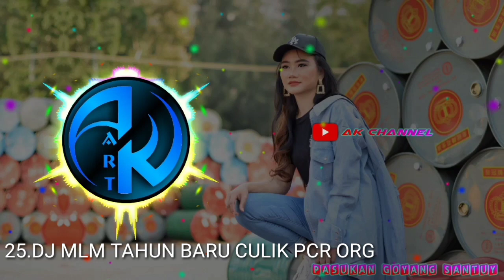Kumpulan Lagu Dj Buat BackSound Quotes & Story Wa || Lagu Cocok Buat Backsound Quotes || Terbaru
Assalamualaikum wr.wb...
Ok Balik Lagi Bersama Saya Di AK Channel, Di Video Kali Ini Saya Akan Membagikan Lagu Musik Dj 30 Detik yang Cocok Untuk Quotes & Story Wa Keren Terbaru Bosku, Sebelumnya Saya Ucapkan Terimakasih Buat Kalian Semua Yang Selalu Mensuport Dan Setia Di AK Channel Karena Tanpa Suport Dari Kalian AK Channel Bukan  Apa" 🙏🙏😀😀

🇮🇩🇮🇩 INDONESIA MAJU 🇮🇩🇮🇩
🔷1-1000 Like= 1000 Pahala
🔷1-1000 Share= 1000 Pahala
Aamiin..🙏

🔴SUBREK SUBREK🔴
🔵PASUKAN GOYANG SANTUY🔵

😅️(GASPOL 100K BOSKU REM BLONG)😅

🔵⏬LINK BACKSOUND QUOTES⏬🔵

❗❗NOTE❗❗

⏩️Dilarang Re-upload Tanpa Seizin Saya⏪
💠Re-upload Wajib Sertakan Sumbernya💠
🔴Tanpa Sumber Mandul🔴

💯 Budidayakan Untuk Saling Menghargai Karya Orang Bosku 💯

🇮🇩⏪MERDEKA⏩🇮🇩

🔯Salam Dari Magelang(Jawa Tengah)🙏